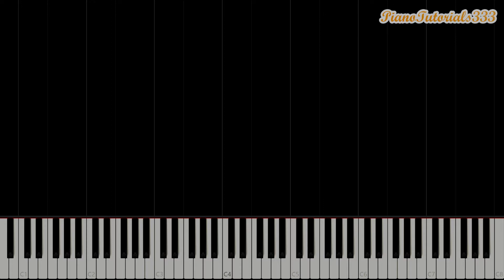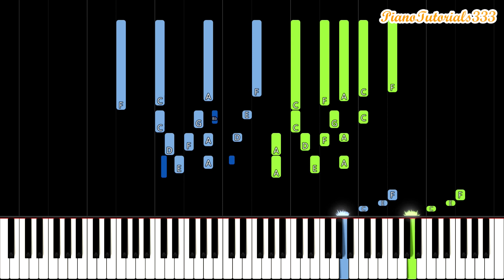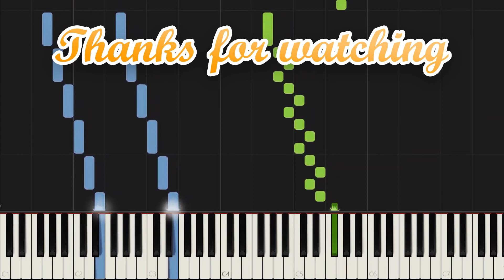Chopin - Etude Op. 10 No. 8: Sunshine (Slow Piano Tutorial) [20% Speed]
This is a slow and easy piano tutorial for Chopin's Sunshine Etude (Opus 10 No. 8). This tutorial is played at 20% speed so that you can slowly play along and learn the notes at your own pace. If you want to see more slow piano tutorials, let me know!